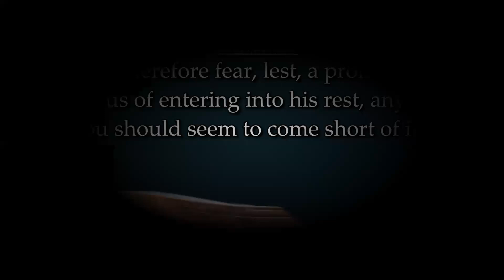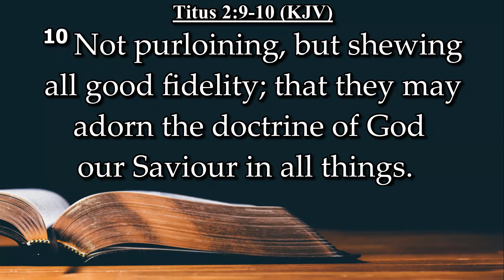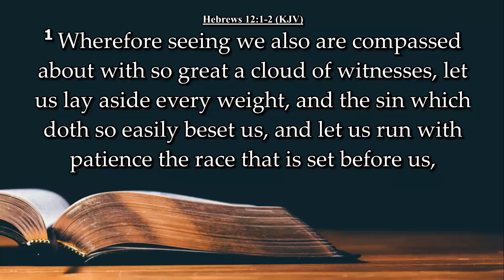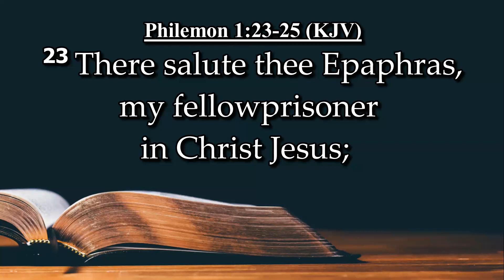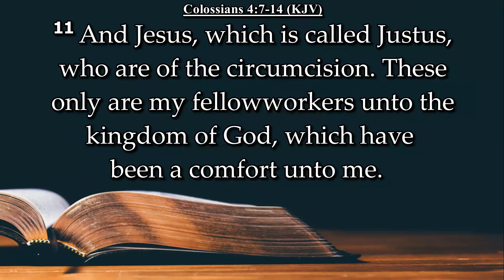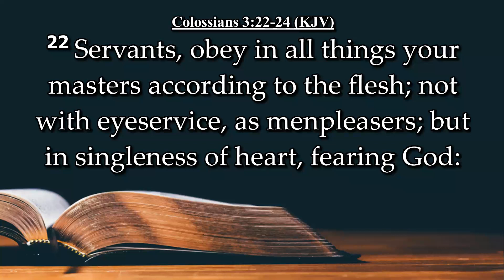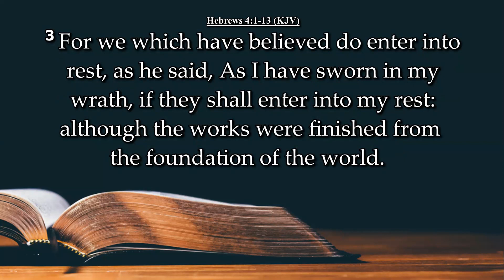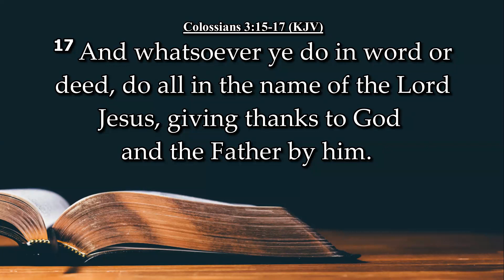Working Closer To God - Brother Cory Holland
November 26, 2023 - Morning Service